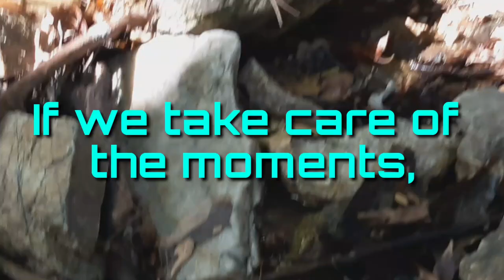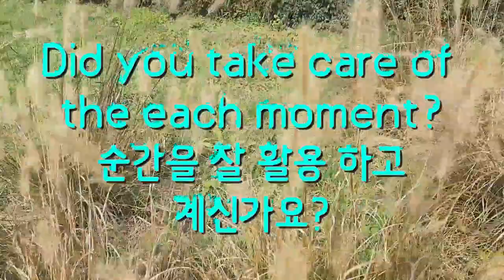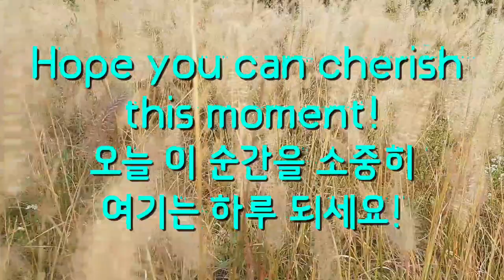오늘의 명언영어 Today"s My Note 순간을 소중히 Cherish Moment that makes Years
순간 순간의 중요성,
시간은 순간이 모여서 되는 건가요?
영국의 소설가님의 명언을 들어볼까요?

 -  English Poem
 - Idioms for Body parts
 - Free Theme.